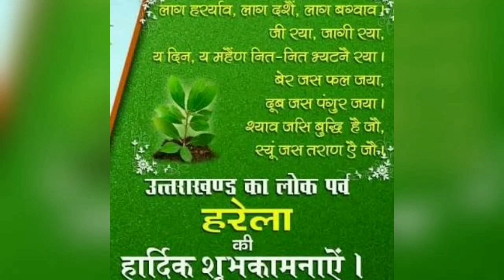हरेला, उत्तराखंड का प्रसिद्ध त्यौहार और ईश्वर दर्शन || Harela Famous festival of Uttrakhand ! Part-2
Namaskar dosto..  Is video me mene Harela festival k bare me bataya h..

कुमाऊँ में हरेला पर्व का धार्मिक व पौराणिक महत्व है। श्रावण मास के प्रथम दिन मनाए जाने वाले इस त्यौहार को कर्क संक्रांति के रूप से भी जाना जाता है। यह पर्व उत्तराखंड में बड़ी धूमधाम से मनाया जाता है।
मानव और प्रकृति के परस्पर प्रेम को दर्शाता यह पर्व हरियाली का प्रतीक है। ग्रीष्मकाल में पेड़-पौधों सूख चुके होते हैं। जिसके बाद सावन में रिमझिम बारिश के साथ ही बेजान पेड़-पौधे खिल उठते हैं। चारों ओर हरियाली छा जाती है। यही कारण है कि प्राचीन समय से ही इस मौसम में हरेला मनाने की परंपरा रही है। आज के समय में पर्यावरण संरक्षण के लिहाज से इस त्यौहार की महत्वता और बढ़ गई है।